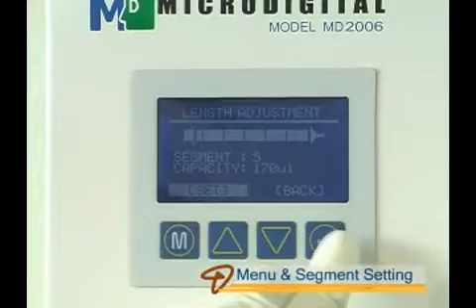iSBS( integrated Sample Banking System)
Integrated Sample Banking System(iSBS)
iSBS is designed to aliquot and vacuum-seal a sample-filled tube into smaller segments by VLSTM (vacuum-like-seal), and provide clinical and biological information so that they can be used later whenever necessary for a research or diagnostic purpose.

Features
- Reliable: Vacuum-like-seal samples maintain the initial quality of samples
- Bio-informative: 2-D barcode computerized clinical and biological data management
- Efficient: Freezer space saving and environmentally friendly.